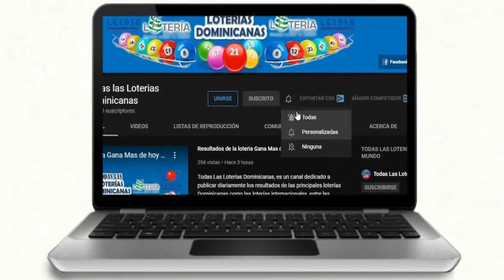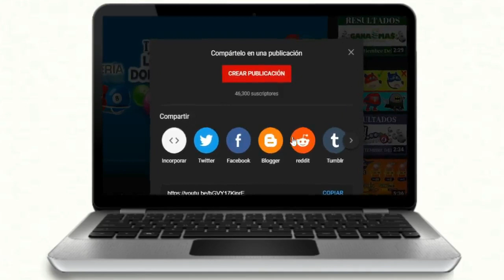Resultados de la Lotería Gana Mas de hoy 23 de Diciembre del 2020